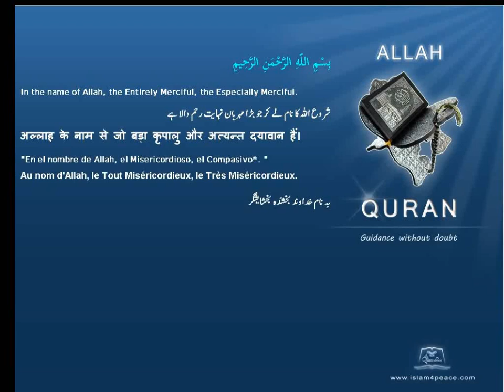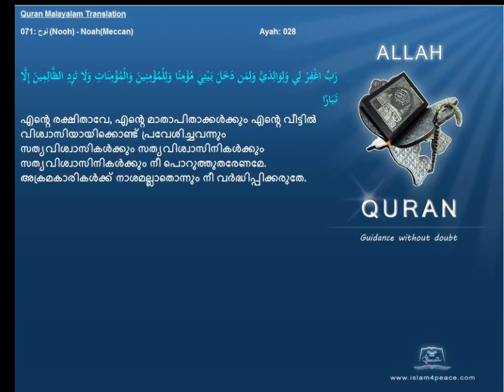Quran Malayalam Translation 071 نوح Nooh NoahMeccan Islam4peace com